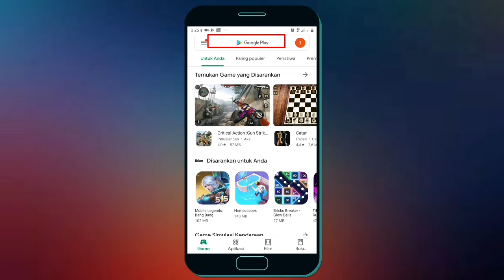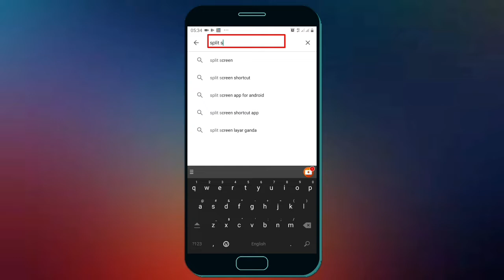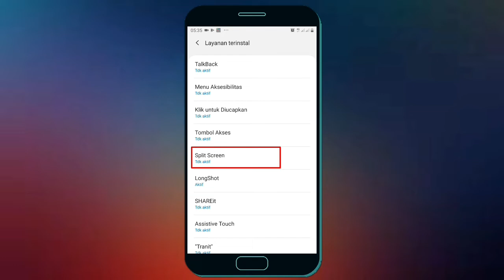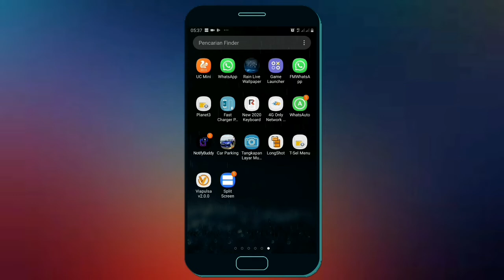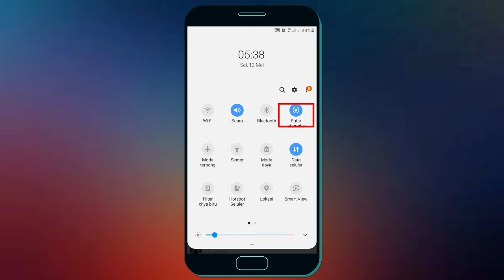Cara Split Layar Di Semua Hp Android 2020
Jika anda ingin menjalankan aplikasi secara bersamaan di hp android anda bisa aktifkan split layar di hp android anda, dan jika anda tidak tahu caranya pada video ini saya akan ajarkan cara split layar di semua hp android. baik itu di hp samsung, xiomi, vivo, oppo, asus, dan lain sebagainya.

Dengan mengaktifkan split layar di semua hp android anda bisa menjalankan 2 aplikasi secara bersamaan dan layar hp anda akan terbagi menjadi dua.